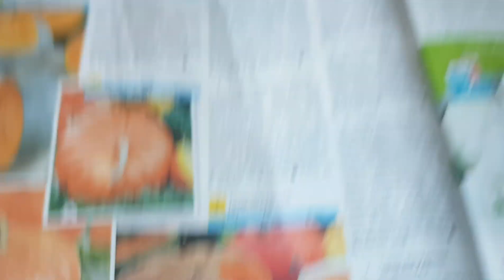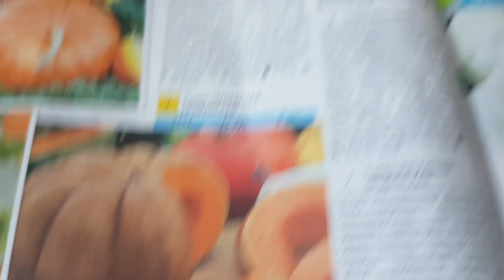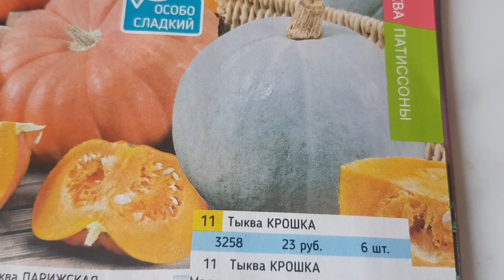Сорта тыкв. Что купила и что выросло😁 Семена тыкв НПО Сады России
Обзор сортов тыкв. Тыква цукатная, мускатная прованская и крошка. Семена приобретались в НПО Сады России.